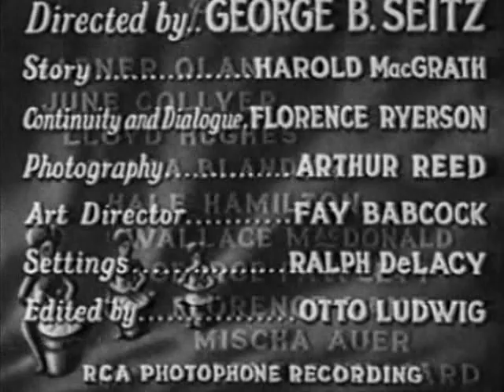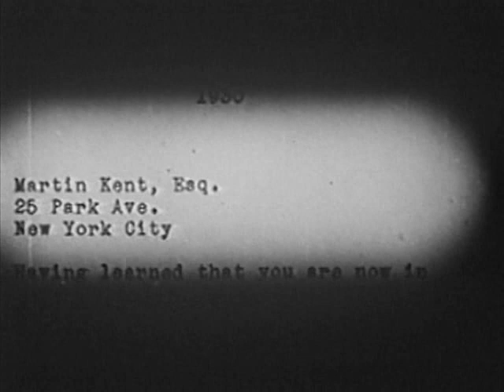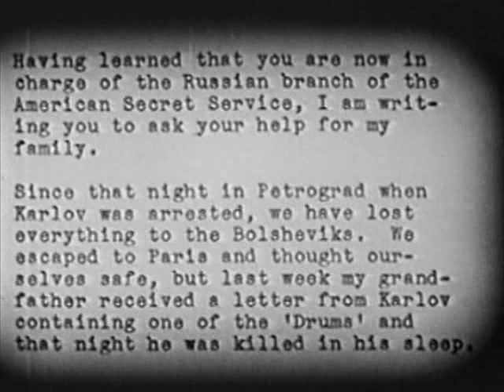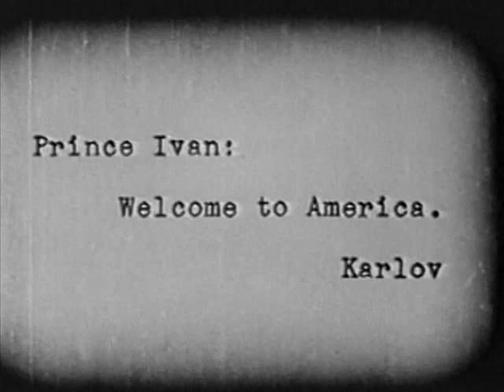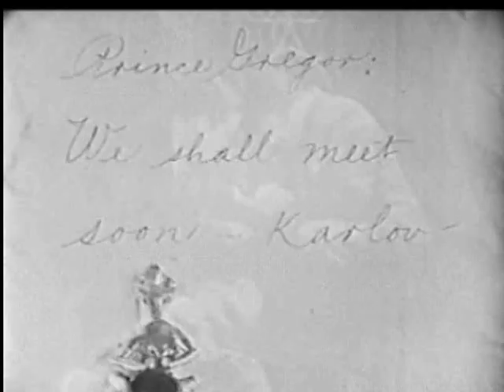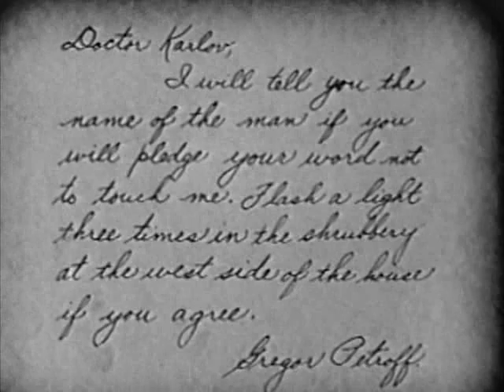1931 DRUMS OF JEOPARDY - Warner Oland, June Collyer - Full movie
Starring Warner Oland, June Collyer, Lloyd Hughes, Clara Blandick, Hale Hamilton, Wallace MacDonald, Florence Lake and Mischa Auer. Directed by George B. Seitz.

A crazed scientist, Dr. Boris Karlov (Warner Oland), takes revenge on the family he believes is responsible for his daughter's death.